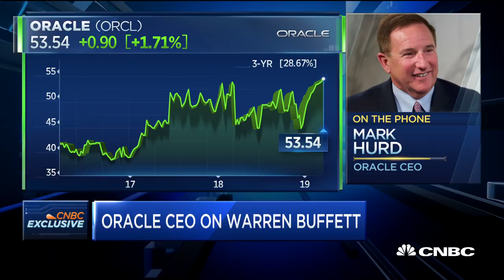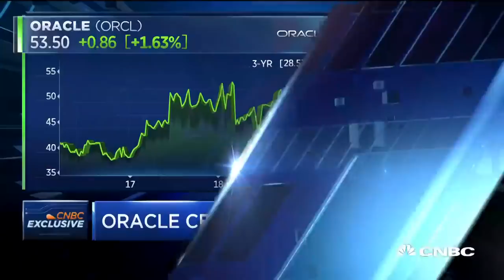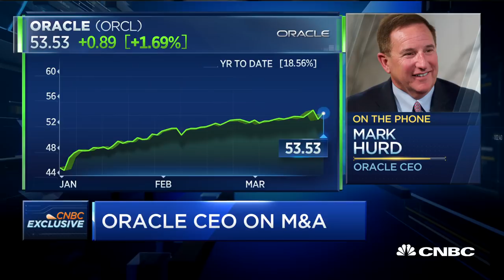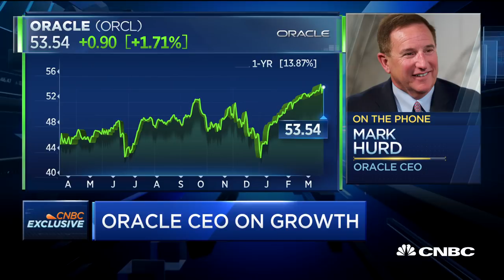Oracle CEO Mark Hurd on earnings and company outlook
Oracle CEO Mark Hurd joins "Squawk Alley" via phone in an exclusive interview to discuss the company's earning and outlook for 2019.